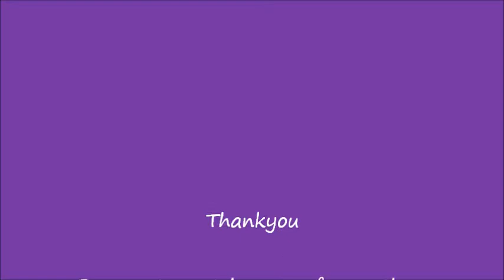Puddles Meets Pigeons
We've just Joined YouTube and hope that you will like our videos, this is puddles and i video all the cute things that she does, i hope you will enjoy our very first movie!